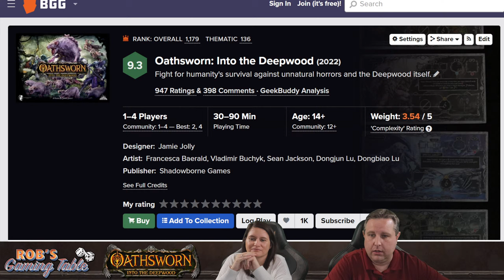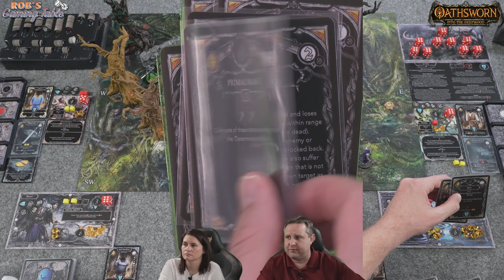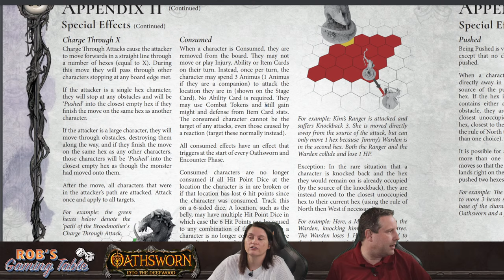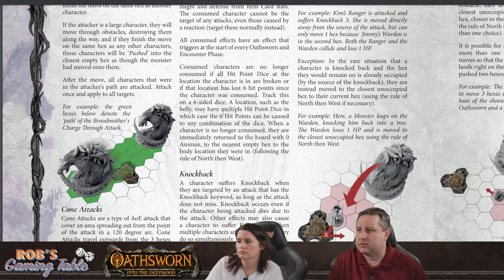Oathsworn: Into the Deepwood Chapter 3 Playthrough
Our playthrough of Chapter 3 of the board game Oathsworn: Into the Deepwood, which is published by  @jamiejolly6250    ⚠️Spoiler Alert!⚠️